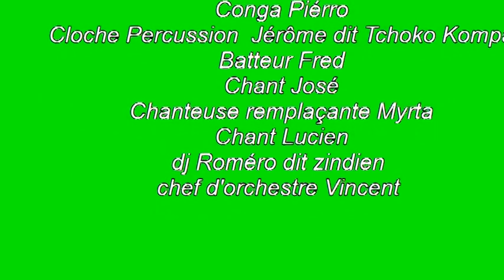Tropikal en Live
le  groupe Tropikal en live soirée organisé par Maurice a puiseux en France le 8 juin 2013